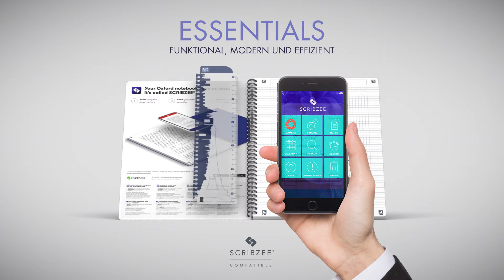Notizen organisieren im Job - Funktionale & moderne Collegeblöcke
Die modernen und funktionalen Essentials Notizbücher von Oxford bieten viele Features für die perfekte Organisation im Büro. Erhältlich in 8 klassischen und zeitlosen Farben.

Der Stift gleitet mühelos über das seidenglatte 90 g/m² OPTIK PAPER® für ein einzigartiges Schreiberlebnis. Dank SCRIBZEE® können Sie Ihre Notizen digitalisieren, um sie jederzeit und überall bei sich zu tragen. So behalten Sie immer den Überblick.
Von Notizbuch über Adressbuch bis Task Manager, entdecken Sie die komplette Serie